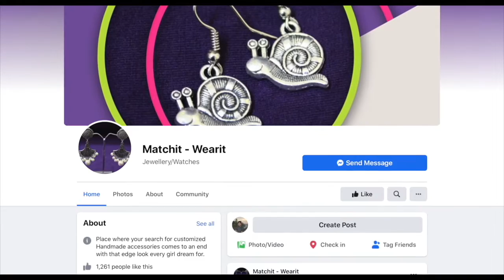Zaikaana presents: Quarantined Sustainability & Kuli Paniyaram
Quarantine & Sustainability didn't play on our minds to detail until we met this environment lover: Episode 16 is special for so many reasons.

First things first: we wanted to experiment by covering a full episode from home(end-to-end) after the lockdown began. That meant long scripts, bigger conversations across both ends to explain what shots we needed the feature to shoot herself and share and what portions we would cover in an online chat. Another big challenge was to keep the human element alive in the episode and not forget to add the flavours which keep the video lively & fresh.

So we attempted differently & this video is a product of it.

Our feature no. 16 is a rockstar: she does home composting, has her house decorated with discarded objects converted into pieces of art and holds a very special connection with food.

Shalini Bose & her journey of making the most of the quarantine with nature love & a big heart: all yours to watch now!

We chose today to be releasing this episode as over our virtual mehfil we hosted this evening, we included a trailer of this episode.

We are proud to have attempted creating & curating this episode over a really long period of time. And we hope you relate to the WHY of it after a watch!

Love,
Zaikaana